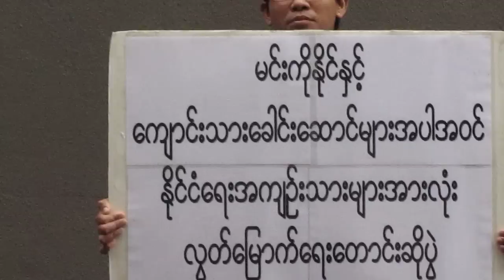Free Min Ko Naing